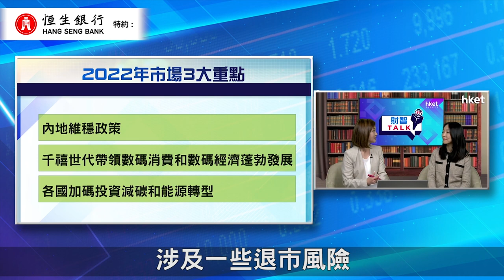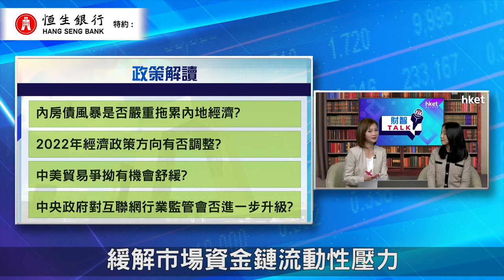【ET財智Talk】恒生銀行特約：內房債風暴何時完結？ 分析未來政策走向（2021年11月30日）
今年以來，內地監管政策相繼出台，多個行業受到影響。展望明年，內地監管政策去向會否有明顯轉變？內房債務危機會否引發其他風險？明年有哪些投資主題值得關注？恒生銀行特約：《ET財智TALK》請來恒生銀行投資顧問服務主管梁君馡，為大家分析影響2022年投資市場的因素及風險。